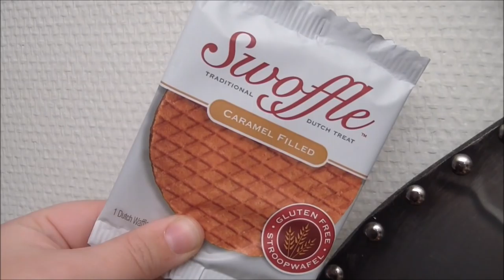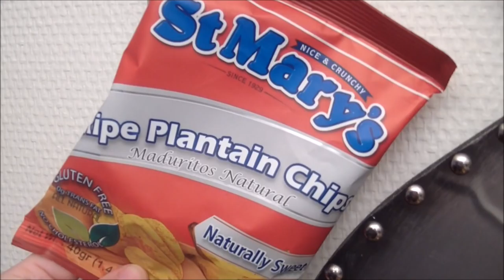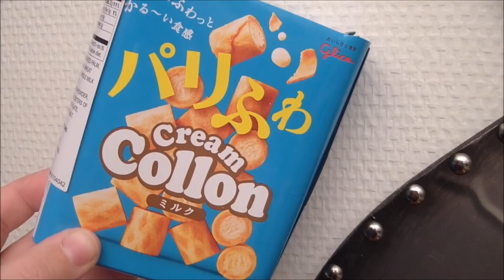Munchpak | Oktober 2016